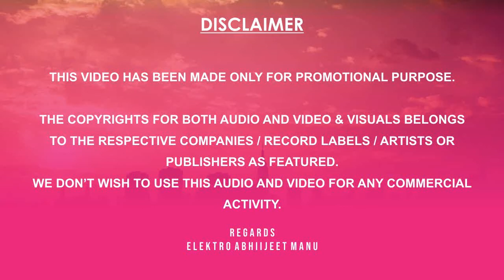The Universe Radio Show Episode 28 With Elektro Abhiijeet Manu | World Music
bollywood dj non stop remix,
bollywood dj remix, 2020, 2022, 2022
bollywood dj remix mp3,
bollywood non stop dj remix,
bollywood non stop remix,
bollywood non stop remix songs,
bollywood remix dj,
bollywood remix mp3,
bollywood remix non stop,
bollywood songs remix non stop,
dj bollywood remix,
dj remix bollywood,
non stop bollywood dj remix,